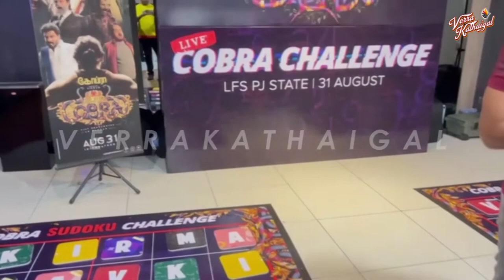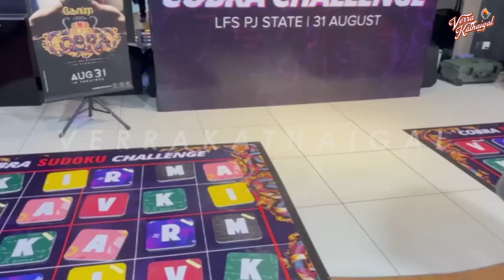Ep 22: Cobra Movie Roast // Ennada Panni Vechirkingga // Ithelam Oru Padama?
Cobra, the movie that has been hyped fantastically as Chiyaan Vikram's best ever performance. AR Rahman delivered absolute masterpieces of songs, that caused every to put high expectation for this movie. What happened? And how did the movie perform?

Find out with Soundú Sundari and Kasamusa Kadhalan, as they roast this movie with ultimate passion and love. You will definitely love this episode.